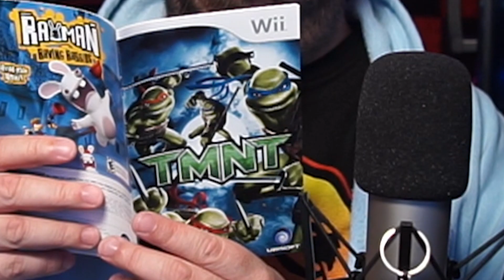TMNT in 2023...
Back when Movie releases also game with a budget Video Game release. The Teenage Mutant Ninja Turtles got the treatment in 2007 with the TMNT movie release. This could have been a good game!

POTATO BACKLOG PROJECT - STARTED JAN 2023
Completing my backlog to break the shackles and FOMO of modern day gaming loops.  $5 per completion to go towards new and used games.